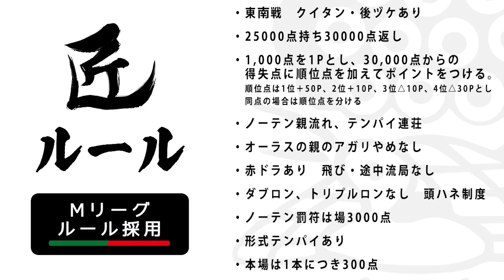【麻雀の匠】ついに出た！伝家の宝刀「赤切り」【石橋伸洋#5】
「麻雀の匠」では、トッププレイヤーを招いて、対局中に何を考えているのか、その思考に迫っていきます！第16回目のゲストは石橋伸洋プロです！

次の回

【主な特典】
名前の横に表示するメンバー用バッジの付与
チャットで使えるカスタム絵文字
メンバー限定のライブ配信
イベント限定グッズをオンラインで購入できる権利

麻雀ウォッチチャンネル・ひなたんの麻雀するしない について

Mリーガー・日向藍子（渋谷ABEMAS）を中心に、つなぎをまとった麻雀プロが、麻雀プロや麻雀の魅力を伝える番組です！麻雀をしたり、しなかったりします！

〒151-0066
東京都渋谷区西原1-35-7
麻雀王国株式会社

【協力】
音声:株式会社イベントハーク